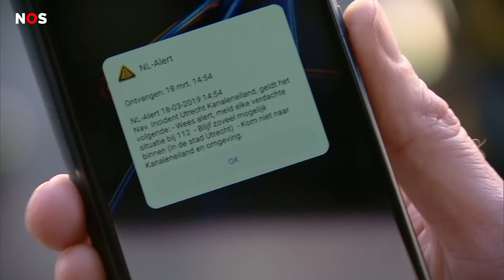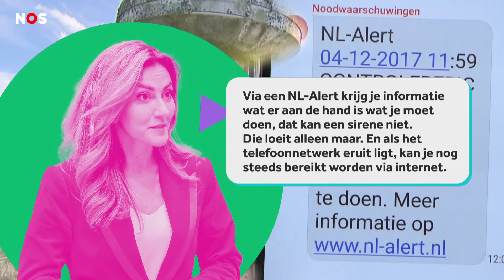Moet je je zorgen maken over dat het luchtalarm verdwijnt?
Wat als je geen telefoon hebt? Wat als de stroom uitvalt? We kregen honderden vragen binnen over het luchtalarm. Dat gaat volgend jaar namelijk verdwijnen. We legden ze voor aan de minister die er over gaat!